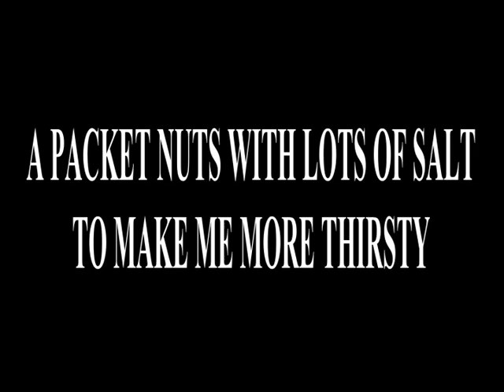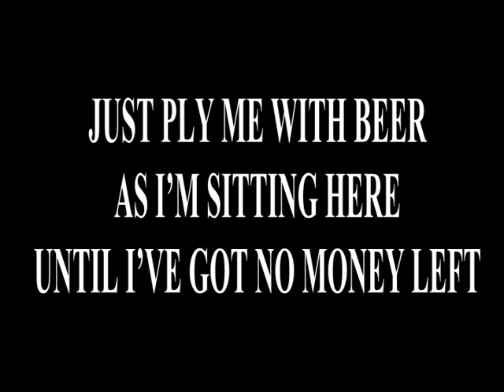PUB LIFE by TAGE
LYRIC AND PICTURE VIDEO
WHEN I USED TO GO TO THE PUB.